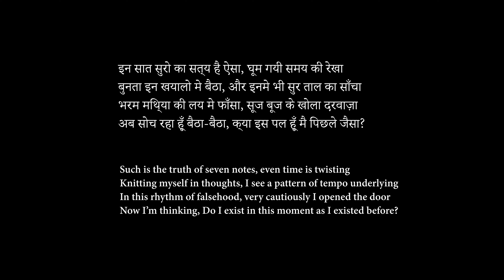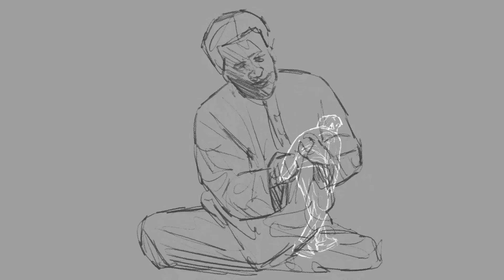जुगलबंदी (Jugalbandi)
Medium: Digital video animation (experimental)

This work is trying to sketch my interpretation of the music through my process of imagination. Throughout this work I didn't planned the content of work but let my imagination to create an unintentional story. I see this parallel of improvisation between my drawings and the "Khayal" singing style of music.